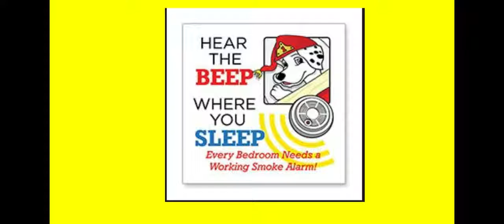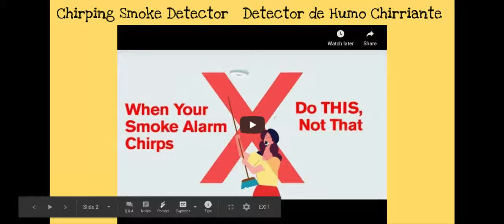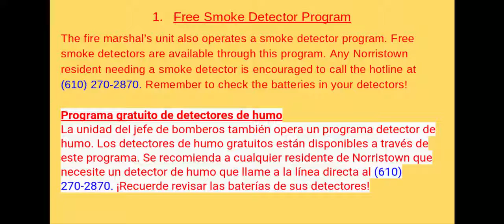Chirping Smoke Detectors ESPANOL - Detectores de Humo Chirriando